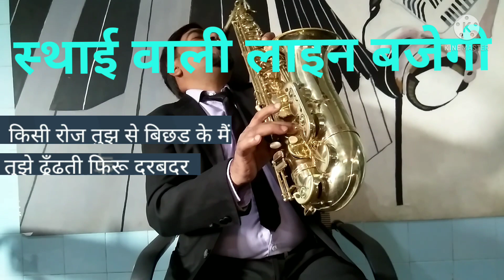how to play Antra of Kisi Raha pe on Saxophone गाना किसी राह पर किसी मोड़ सेक्सोफोन पर बजाना सीखे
Song.        Kisi Raha pe kisi mod par
Movie.      Mere Him Safar
Singer.      Mukesh Kumar